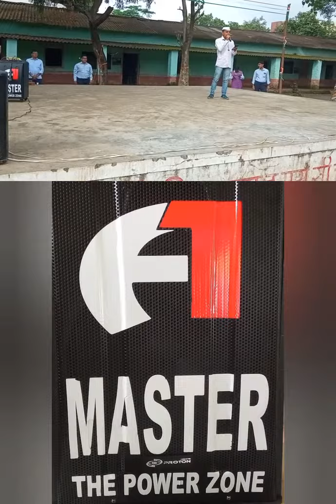वनवासी प्राथमिक विद्यामंदिर चिंचपाडा,, स्वातंत्र्य दिन,, विशेष सहकार्य सुर मास्टर बँड चिंचपाडा